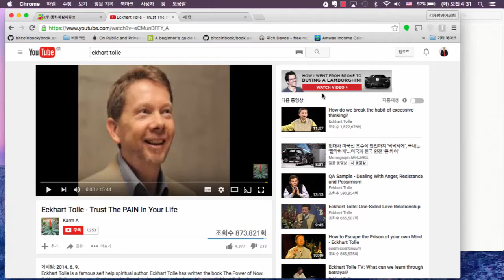20160627 Ekchart Tolle Trust Pain in Your Life 1